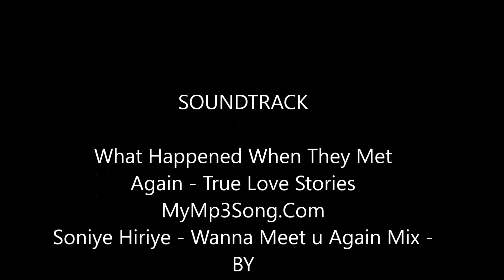TRUE LOVE STORY || FEELINGS NEVER DIE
WHAT HAPPEN WHEN THEY MEET AGAIN...TRUE LOVE STORY...

YOU CAN ALSO DOWNLOAD THIS IN AUDIO VERSION FROM..
MYMP3SONGS.COM

Soniye Hiriye- WANNA MEET U AGAIN MIX BY...
 SALMAN XAVIER
if you love this song. message me i give u the download link.